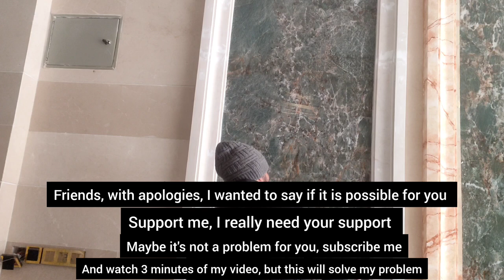Teaching marble painting 😍Thank you for subscribing and liking🙏❤️art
Hello friends, very simple but beautiful marble painting tutorial👌